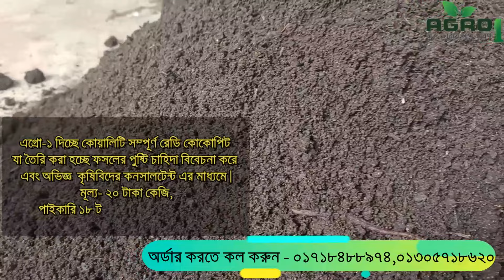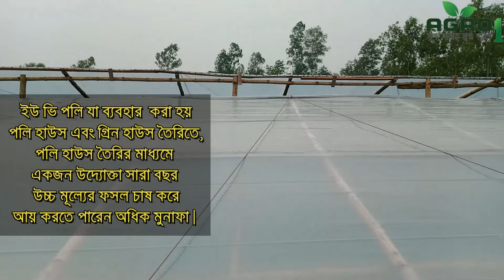সুলভ মূল্যে আধুনিক কৃষি উপকরন দিচ্ছে এগ্রো ওয়ান | Agro One- একটি কৃষি প্রচেষ্টা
📞📞 সকল প্রকার চারা, আধুনিক কৃষি উপকরন এবং পরামর্শ পেতে কল করুন- ০১৭১৮৪৮৮৯৭৪,০১৩০৫৭১৮৬২০

 এগ্রো ওয়ান বাংলাদেশের কৃষি কে আরও আধুনিক করতে বাজারজাত করছে বিভিন্ন আধুনিক কৃষি উপকরন 👇
👉এগ্রো ওয়ান যে সকল কৃষি উপকরন বাজারজাত করে থাকে -
➡️ সীডলিং ট্রে:
৭২ সেল সীডলিং ট্রে -খুচরা মূল্য ৪৫ টাকা, পাইকারি মূল্য ৪২ টাকা সর্বনিন্ম ১০০ পিস
১০৪ সেল সীডলিং ট্রে -খুচরা মূল্য ৪৫ টাকা, পাইকারি মূল্য ৪২ টাকা সর্বনিন্ম ১০০ পিস
১০৫ সেল সীডলিং ট্রে -খুচরা মূল্য ৪৫ টাকা, পাইকারি মূল্য ৪২ টাকা সর্বনিন্ম ১০০ পিস
১২৮ সেল সীডলিং ট্রে -খুচরা মূল্য ৪৫ টাকা, পাইকারি মূল্য ৪২ টাকা সর্বনিন্ম ১০০ পিস
➡️ রেডি কোকোপিটঃ
মূল্য- ২০ টাকা কেজি,পাইকারি ১৮ টাকা (সর্বনিন্ম ৫০০ কেজি)
➡️ মালচিং ফ্লিমঃ
দৈর্ঘ্য-৪০০ মিটার,
প্রস্থ-১.২ মিটার,
২৫ মাইক্রন,
কালার-সিলভার ব্ল্যাক,
মূল্য-৫০০০ টাকা
দৈর্ঘ্য -৫০০ মিটার,
প্রস্থ-১ মিটার,
২৫ মাইক্রন,
কালার-সিলভার& ব্ল্যাক,
দাম-৫৫০০ টাকা
দৈর্ঘ্য -৬০০মিটার,
প্রস্থ-১ মিটার,
২৫ মাইক্রন,
কালার-সিলভার-ব্ল্যাক,
দাম-৫৫০০ টাকা
➡️ শেডনেটঃ
৫০% শেডনেট
দৈর্ঘ্য -৫০ মিটার,
প্রস্থ-৪.২  মিটার,
কালার- সবুজ
মূল্য-১১০০০ টাকা
৪৫% শেডনেট
দৈর্ঘ্য -১০০ মিটার,
প্রস্থ-৪ মিটার,
কালার- সবুজ
মূল্য-১৫০০০ টাকা
➡️ ইউ ভি পলিঃ
দৈর্ঘ্য -১০০ মিটার,
প্রস্থ-৫.৫  মিটার,
মূল্য-৬৫,০০০টাকা
দৈর্ঘ্য -১০০ মিটার,
প্রস্থ-৬.৫  মিটার,
মূল্য-৭৫,০০০টাকা
দৈর্ঘ্য -১০০ মিটার,
প্রস্থ-৭  মিটার,
মূল্য-৮৫,০০০টাকা
দৈর্ঘ্য -১০০ মিটার,
প্রস্থ-৯  মিটার,
মূল্য-১,০৫,০০০টাকা